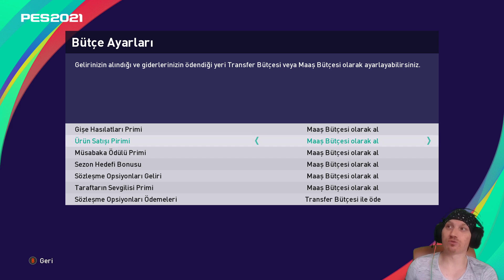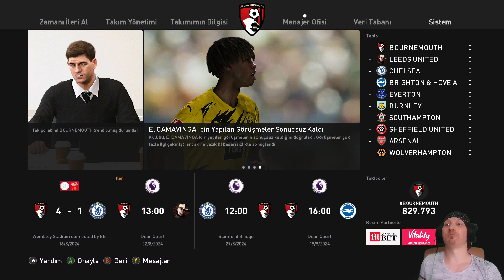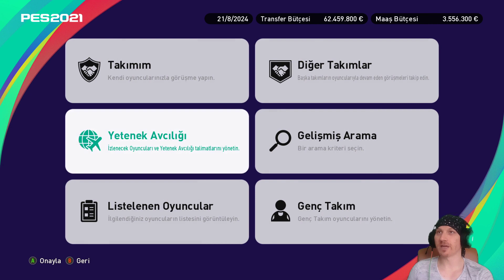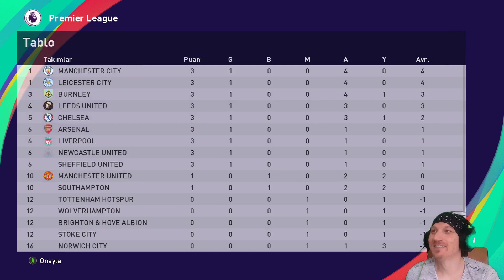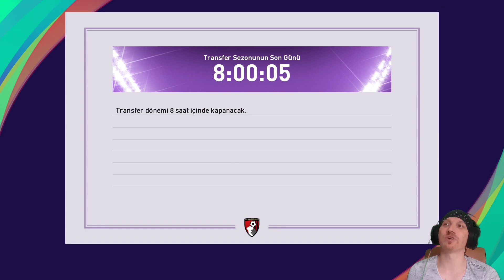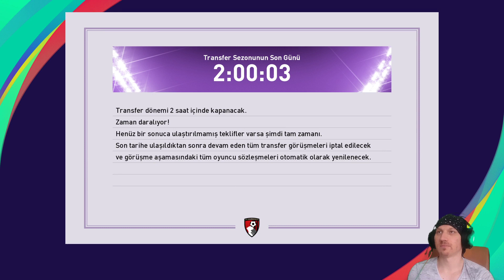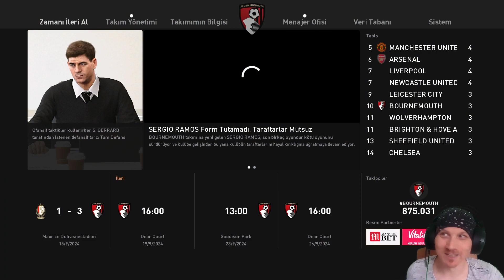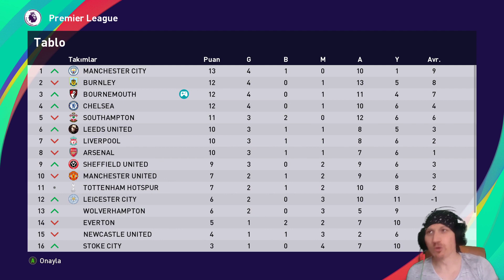PES ANALİG - 20 YENİ SEZONA TAKIMI HAZIRLAMAMIZ LAZIM !!